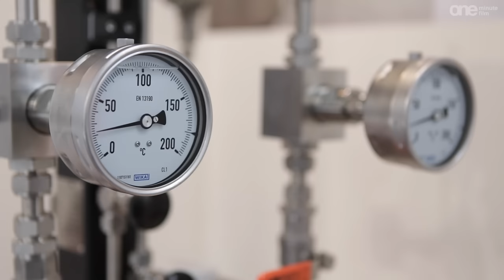Achema 2015: Produktvideo CHETRA Dichtungstechnik AG - Chetra Loopsystem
Das Chetra Loopsystem wird als Versorgungssystem für doppelt wirkende Gleitringdichtungen genutzt, ist personalunabhängig und verbessert die Standzeit.

Das CHETRA Loopsystem wird als Versorgungssystem für doppelt wirkende Gleitringdichtungen genutzt. Produziert wird das Loopsystem von der CHETRA Dichtungstechnik AG und war eines der Highlights auf der Messe Achema im Jahr 2015. Das Video wurde direkt auf der Messe gedreht.

Interessant ist es in erster Linie in den Bereichen Öl- und Gasindustrie, Raffinerien und der Petrochemie. Es sind 3 besondere Vorteile, die dieses Produkt auszeichnen. Das wäre zum einen das personalunabhängige Monitoring, zweitens die permanente Drucküberlagerung der Luft und für den Bereich Sicherheit noch die zusätzliche Sicherheitseinrichtung über Blasenspeicher. CHETRA ist Spezialist für anspruchsvolle und leistungsfähige Gleitringdichtungen. Die Firma erfüllt höchste technische Anforderungen und orientiert sich bei allen Produkten am konkreten Kundenbedarf.

Es spricht Hans Rabl, Vorstand der CHETRA Dichtungstechnik AG. Alle weiteren Informationen zu diesem Hersteller finden Sie unter dem

"Wer liefert was" hat sich für Sie auf der Achema 2015 umgeschaut und die wichtigsten Highlights der Leitmesse der Prozessindustrie in kleinen Produktvideos festgehalten. Wenn Sie sich für Loopsysteme interessieren oder ein konkretes Versorgungssystem für doppelt wirkende Gleitringdichtungen suchen, schauen Sie doch gleich hier nach passenden Anbietern: